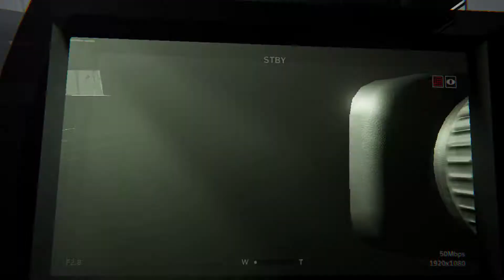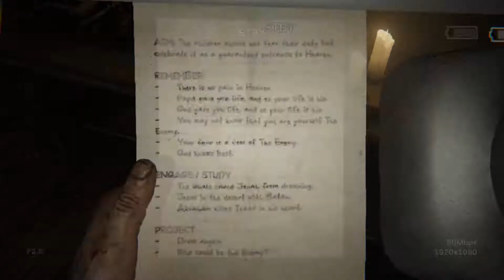Outlast 2 Walkthrough Gameplay - The man in the Pictures - Part 3 | Outlast II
Outlast 2 Walkthrough Gameplay Part 3 Outlast II
Outlast 2 Gameplay Walkthrough On PC and PS4 Xbox one . Outlast 2 Gameplay Walkthrough , jump scares and ending brand new outlast 2